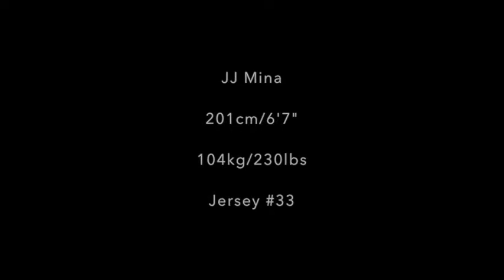JJ Mina full season highlight tape Rutgliano (Italy) 2016-17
Rutigliano (italy) 2016-17 season

27.5 ppg
18.3 rpg